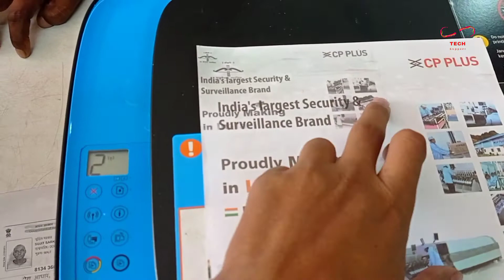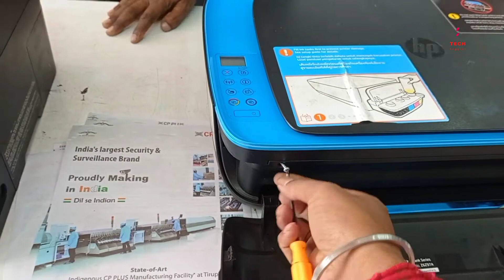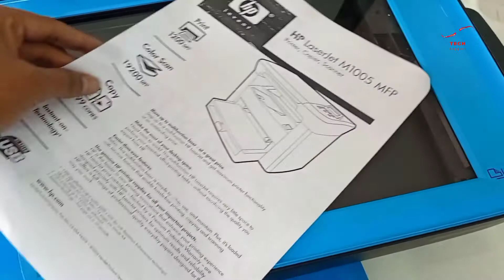HP ink tank 419 error E2 error problem 100% solution | HP 419 E3 error Problem Fix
1.AB Encoder Strip for HP DeskJet GT

                                           👁️👁️👁️👁️👁️👁️👁️Jai Hind 👁️👁️👁️👁️👁️👁️👁️👁️

                                        👁️👁️👁️👁️👁️👁️👁️👁️Jai Bharat 👁️👁️👁️👁️👁️👁️👁️👁️